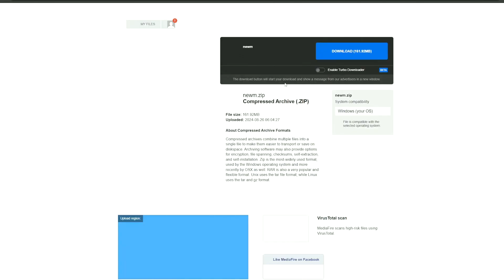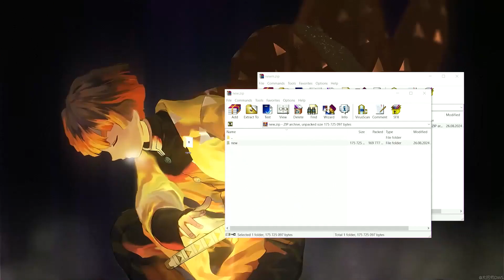FLUXUS ROBLOX EXPLOIT/EXECUTOR - HOW TO DOWNLOAD, INSTALL AND EXECUTE SCRIPTS ON YOUR PC SEPT 2024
🔒Passw0rd: 3030